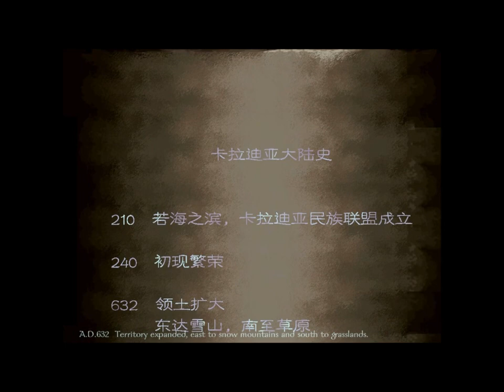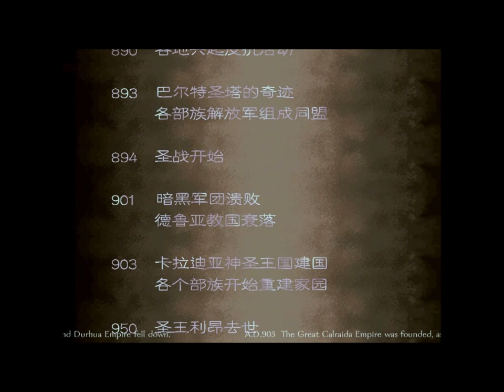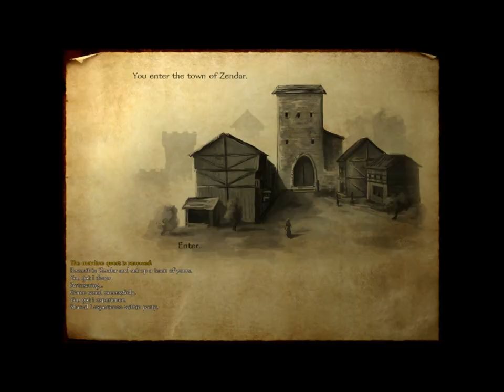Light and darkness game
The game is called light and darkness. The first time I played. Consider this is a blind, if you are willing to let us play. In this video, you will see the first 20 minutes of the game. This is very interesting, I think I will continue to play it. Of course there are translations of some problems, but it is not so bad that you can not understand anything.